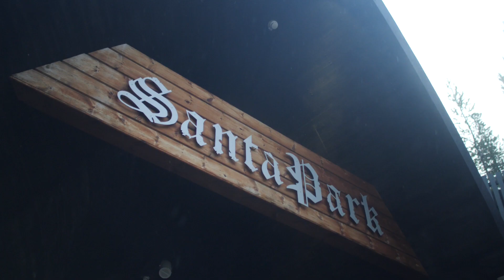Royalton Resorts & Memories Jibacoa Resort